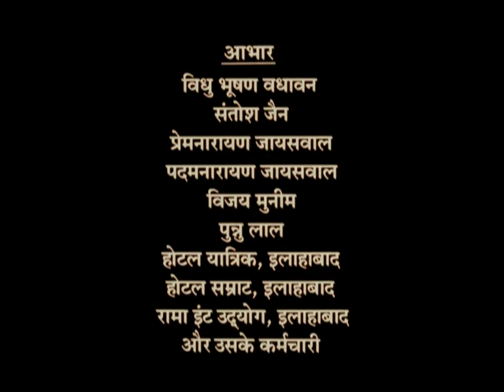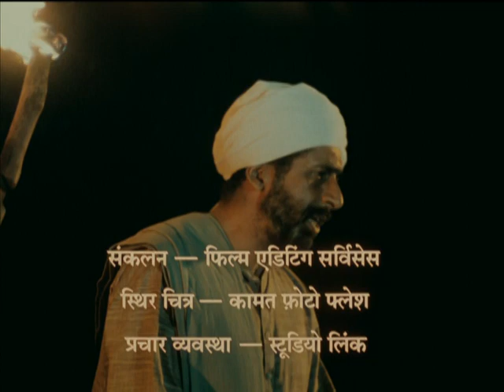TriyaCharitra Full movie Part 1 NaseerUddin shah Om Puri Art Movie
Cast
Director